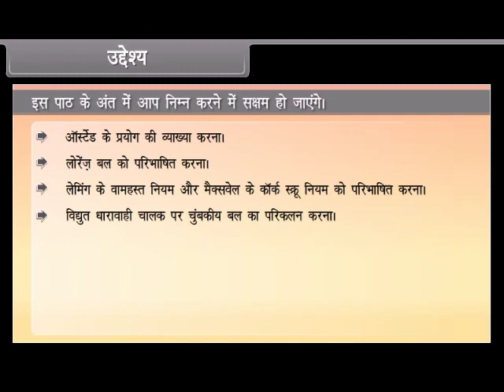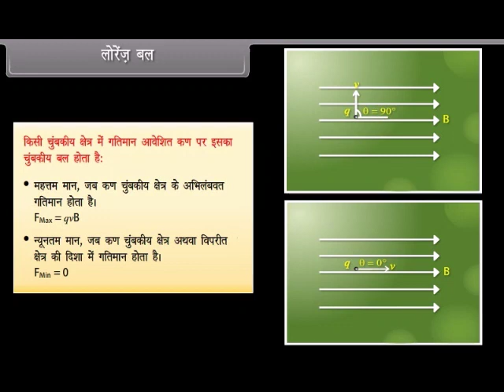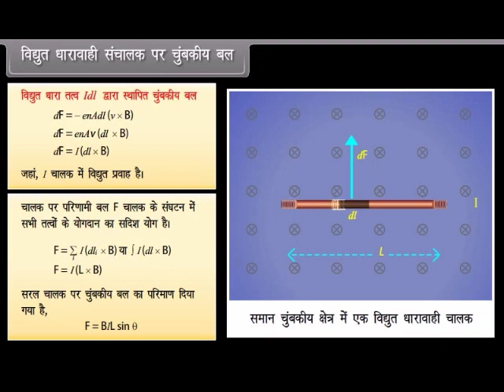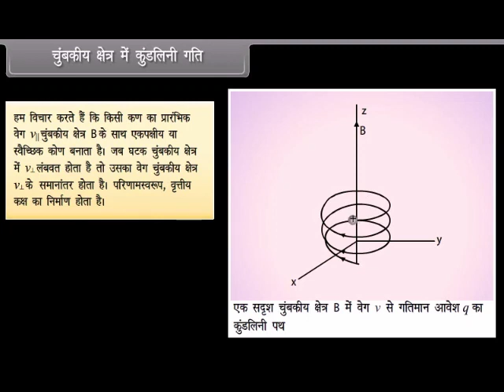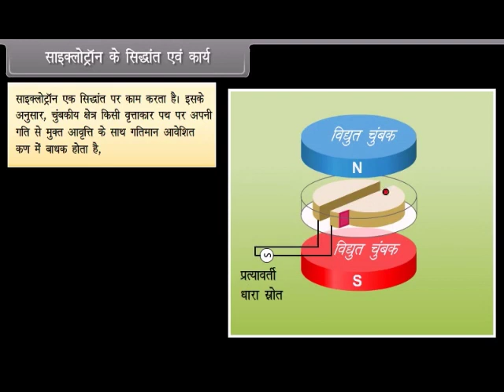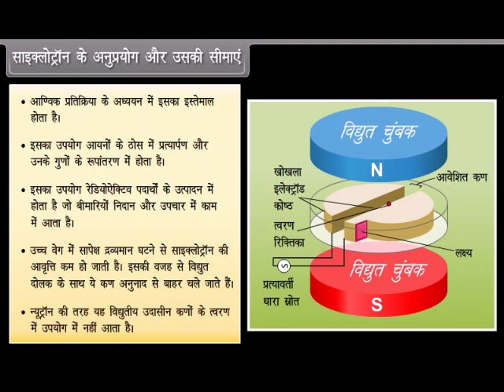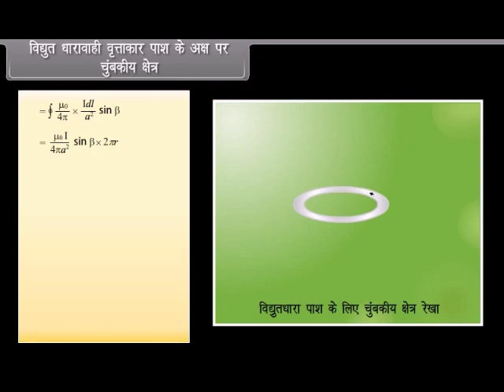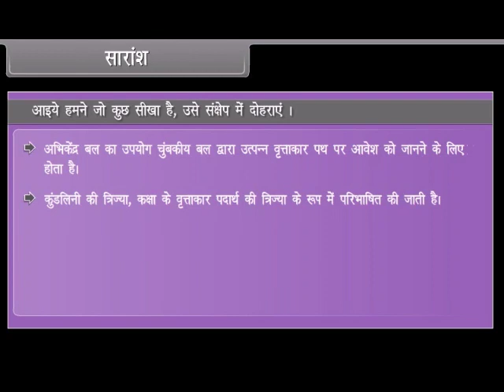Class 12 cbse isc Chapter 4 moving charge and magnetism